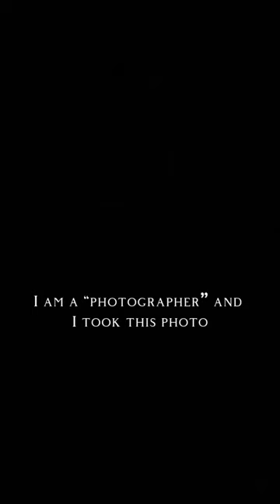Through my lens 📷🐈